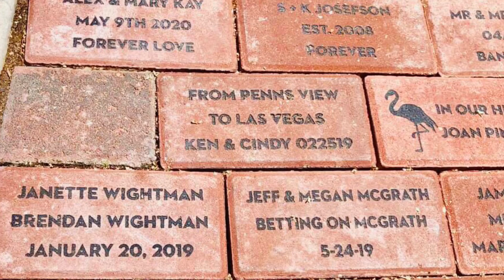FLAMINGO RESORT POOL PARTY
Hello YouTube family today I’m gonna bring you to pool party at Flamingo resort one of the best tourist destination here in Las Vegas, Hope you like this video remember  to LIKE & SUBSCRIBE and hit the notification bell.